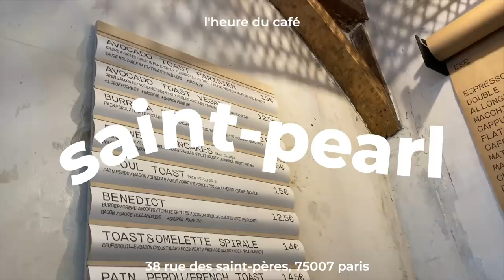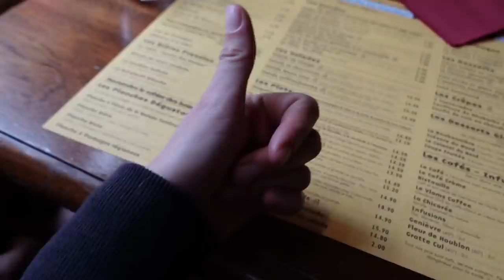food vlog 🍒 adresses + copines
hello ! vidéo presque 100% FOOD avec des adresses, un peu de cuisine à la maison, du sport, et même l’assiette de romarin !!!

LES ADRESSES
Saint-Pearl • Coffeeshop et matcha, Paris 7ème
Two Doors coffeeshop • Café et brunch, Paris 18ème
Laï laï ken • Cantine japonaise, Paris 1er
Au Vieux de la Vielle • Estaminet : spécialités du Nord, Lille
Coffee makers • Cafés de spécialité, Lille

cette vidéo est en collaboration avec Orijen :)